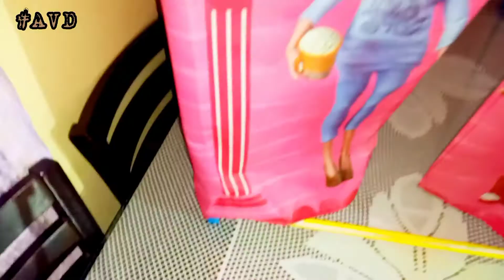medical time// যম নগৰ ৰ পৰা ঘূৰি আহিলো।